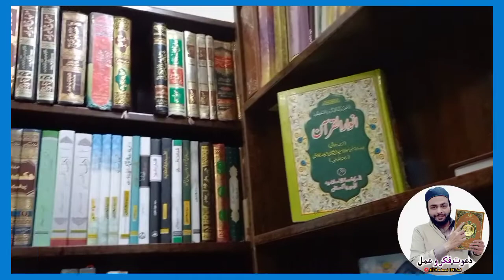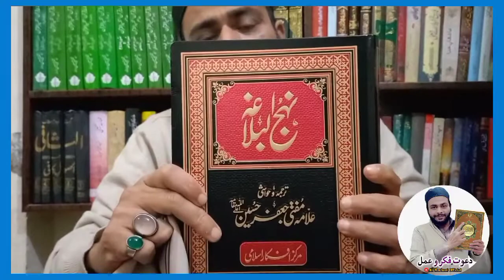نھج البلاغہ سیریز، خطبہ نمبر 55۔۔۔ مولا علی ع مخالفین کے خون کے نھی ھدایت کے پیاسے تھے۔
آج  کی ویڈیو میں امام علی ع کا ایک مختصر مگر پر اثر خطبہ جس سے سیرت علی ع ، اور میعار و مقصد علی ع سے آشنائی حاصل ھو سکتی ھے کہ " علی ع مخالفین کے خون کے نھی بلکہ ھدایت کے پیاسے تھے "